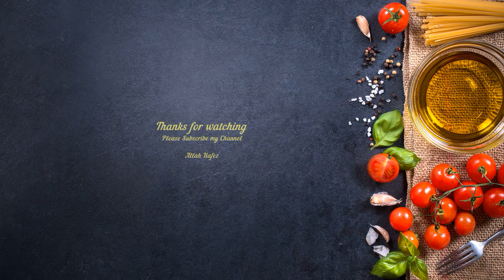চিকেন মোমো/ ডাম্পলিং/ ডিমসাম | Steamed Chicken Dumpling with Spicy sauce /Chicken Dim Sum Recipe.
I am Fahmida Khanam here on YouTube today I'm gonna share a video of Chicken Dumplings with Spicy Sauce, hope you all gonna like this recipe.

Things you will need:
Minced chicken 2 cup
Chopped onion
Chopped green onion leaf
Chopped Green chilies
Ginger & Garlic paste
Spice masala 1 tsp

salt
Water